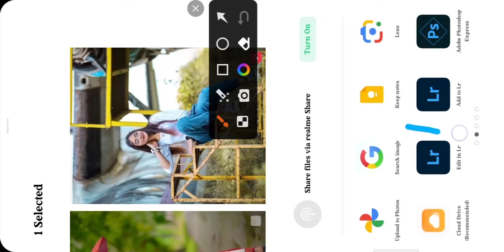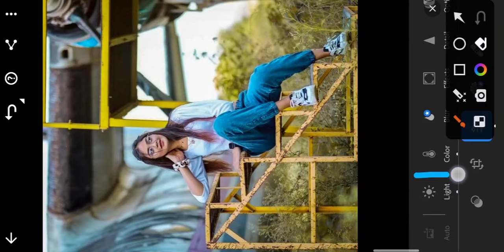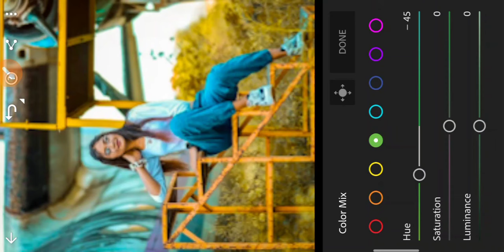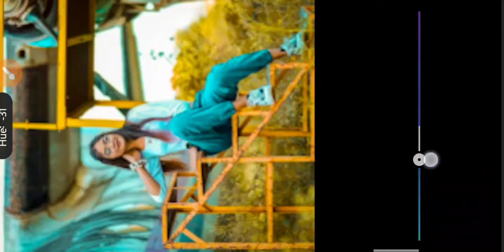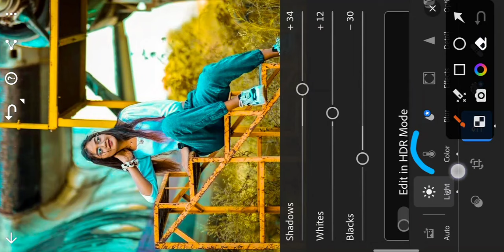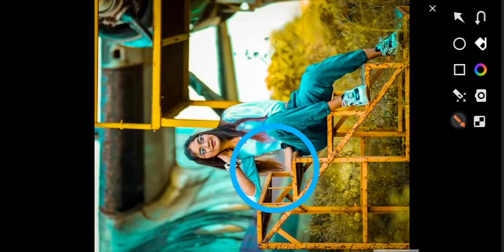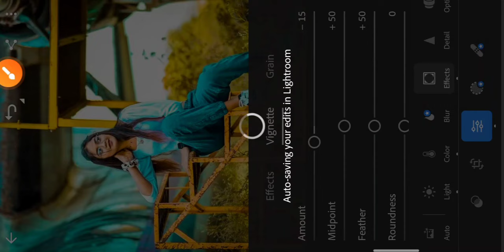lr photo editing 2024 // light room professional photo editing background colour change /lightroom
1: _______ light room __________

note.

light room se photo editing kese kre
hum ne is video me light room se photo editing ker ke btaya hai
app hmare video dek ker apna photo eadting ker suk te hai

kare
mobile ke camera se photo editing kaise
kare
mobile se passport size photo edit kaise
kare

Ir photo editing top 10
Ir photo editing top
Ir photo editing presets download top 10
Ir photo editing top 20